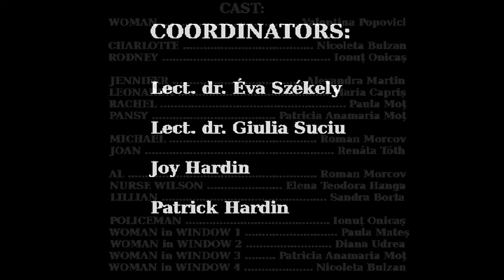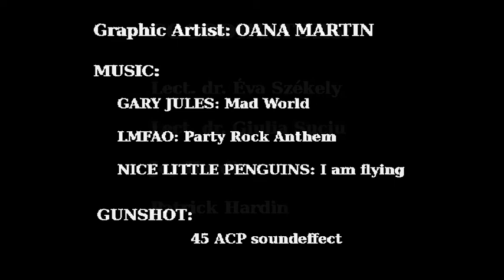7 Stories - Faculty of Letters, University of Oradea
University of Oradea, Faculty of Letters, Students' Drama Club presents a production of 7 Stories. This popular play by  Canadian playwright Morris Panych was performed in Oradea at Teatrul Regina Maria (Queen Maria Theatre ), sala Arcadia (Arcadia Hall) on May 29th 2014.

Special thanks to our friend and ex-student: ANCA DIANA CREȚ for recording and editing it! :-)

WOMAN Valentina Popovici
CHARLOTTE (poetess) Nicoleta Bulzan
RODNEY (lawyer, Charlotte's lover) Ionuț Onicaș
JENNIFER (party girl). Alexandra Martin
LEONARDA (psychiatrist). Maria Capriș
RACHEL (religious proselytizer). Paula Moț
PANSY (party girl) Patricia Anamaria Moț
MICHAEL (painter). Roman Morcov
JOAN (Michael's girlfriend). Renáta Tóth
AL (party host) .Roman Morcov
NURSE WILSON (nurse). Elena Teodora Hanga
LILLIAN (100-year-old woman) Sandra Borta
POLICEMAN Ionuț Onicaș
WOMAN in WINDOW 1 Paula Mateș
WOMAN in WINDOW 2 .Diana Udrea
WOMAN in WINDOW 3 Patricia Anamaria Moț
WOMAN in WINDOW 4 Nicoleta Bulzan

COORDINATORS:
Lect. dr. Éva Székely
Lect. dr. Giulia Suciu
Joy Hardin
Patrick Hardin

GRAPHIC ARTIST: Oana Martin (Faculty of Arts)

                 LMFAO: Party Rock Anthem
                 Nice Little Penguins: I am flying

GUNSHOT: 45 ACP soundeffect